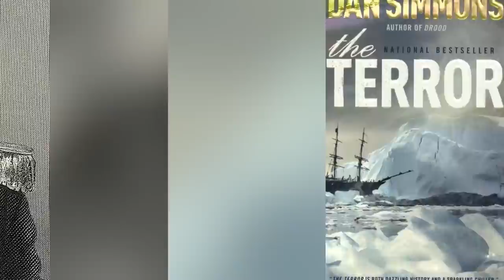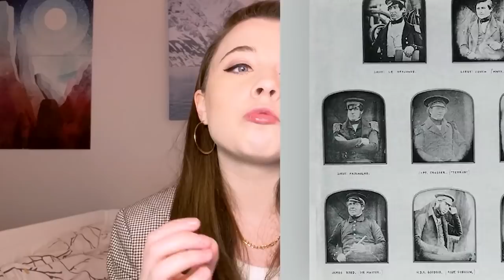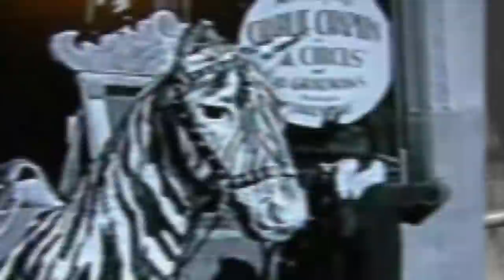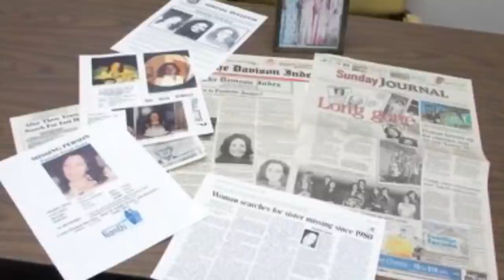Top 5 Mysteries That Have Been Solved | Marathon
Some of the biggest questions in the universe will never be answered. We will never fully understand the paranormal, but sometimes we find enough clues to get to the bottom of some of the biggest mysteries. Today we will be counting down the Top 5 Mysteries That Have Been Solved.

Time Codes:
0:00 - Brown Lady
1:59- Ball Lightning
3:20- Nazca Lines of Peru
6:09- Face on Mars
7:28- Umbrella Man
9:01- How Were The Pyramids Built?
10:09- Sailing Stones
11:27- The Bermuda Triangle
12:54- The Franklyn Expedition
14:34- Jigsaw
15:30- The Simpsons
18:05- Jason Stevens
21:12- Grateful Doe
22:27- Abraha, Shakespeare
23:42- The Skull